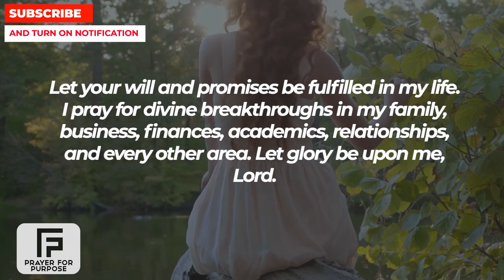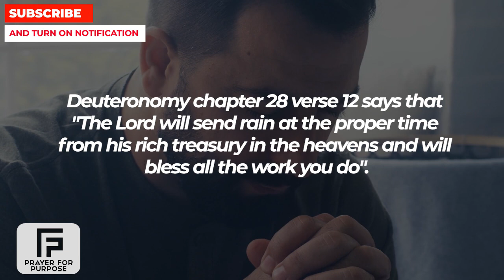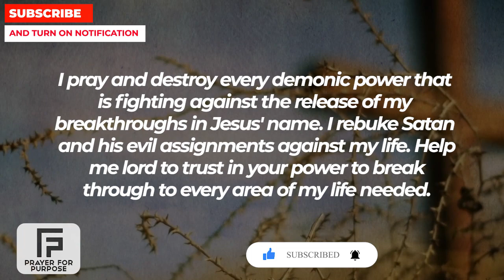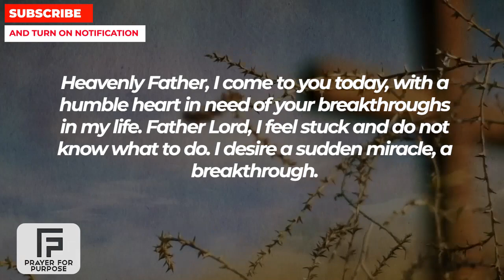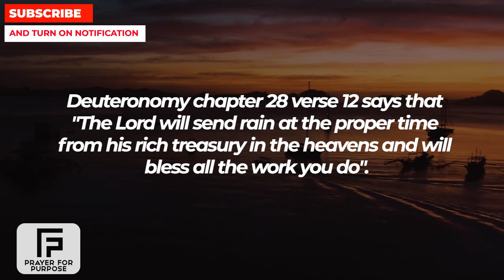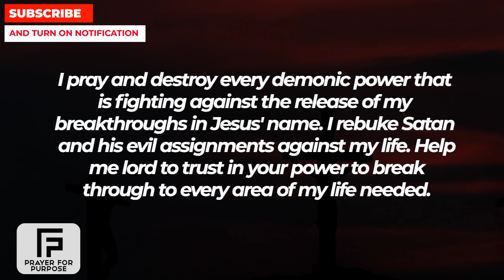GOD IS BEGGING YOU NOT TO SKIP THIS | Powerful Prayer For Blessings And Breakthrough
MORE PRAYERS